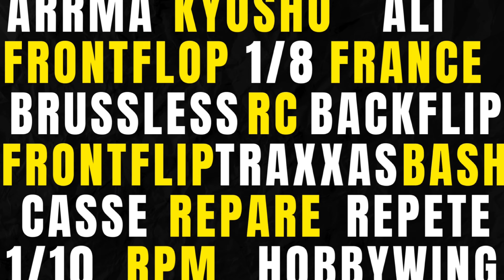on continu dans les bois avec le Maxx 6S et ses nouvelles roues, ca change tout en mieux!